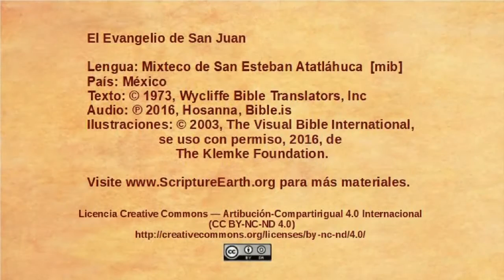Mixteco de San Esteban Atatláhuca - John 2:13-25 - Jesus in the Temple courtyard [mib]